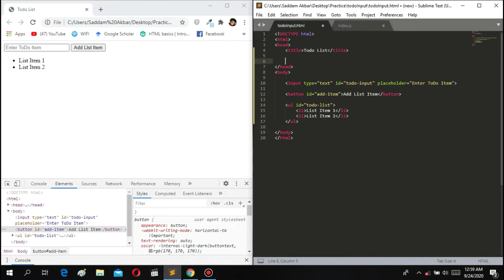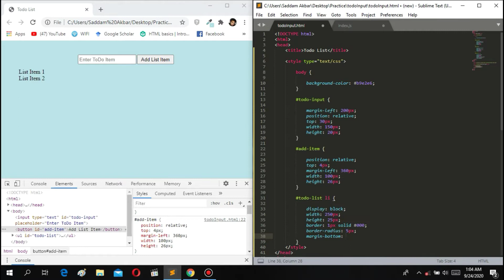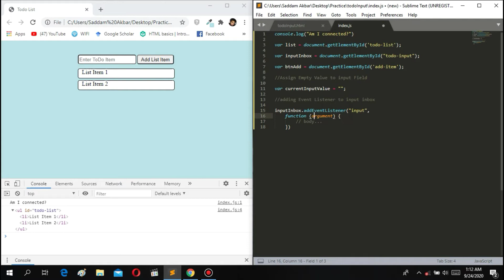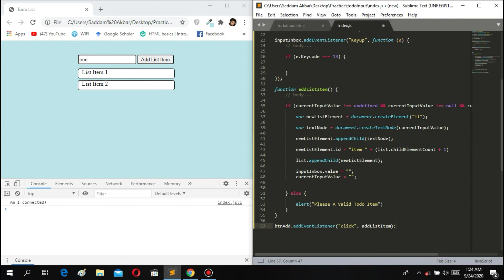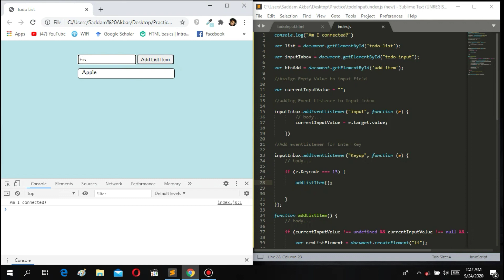Create A To do List Project With JavaScript CSS and HTML | SadDamniT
Create A To do list Project with JavaScript CSS and HTML.

It's one step advance than the previous one. I have added input box for interactivity.
in this app user can write their own task to list in this project.